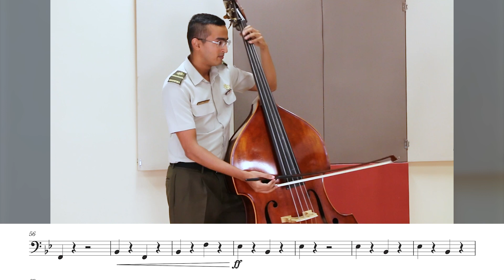Tanah di Bawah Angin - String Bass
SYF 2023 AP Band (Secondary) Set Piece
Tanah di Bawah Angin (Land beneath the Winds) composed by Kah Chun Wong
Produced in collaboration with the SAF Central Band